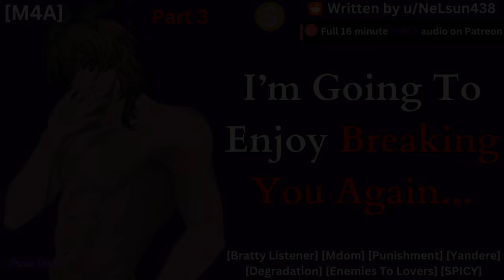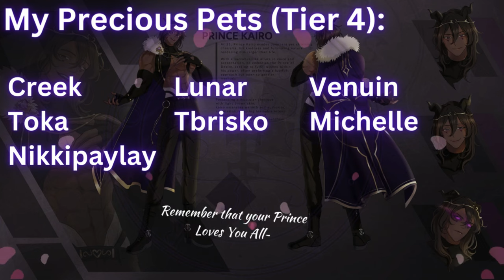『M4A ASMR』 "Admit It, You LOVE This" - Yandere Boss Uses You [Mdom] [Yandere] [Degradation] [SPICY]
Just admit that you love having your yandere boss break the brat out of you~

Pushing his buttons only gets you so far until he’s had enough. His eyes are set on more than just your promotion and he’s more than happy to remind you exactly what it feels like to lose. He’s had enough of your attitude and it’s about time he shut that mouth.

This script audio is made possible by u/NeLsun438, unfortunately I literally CANNOT link this script or my channel gets DUSTED